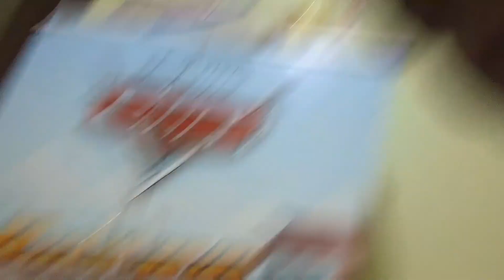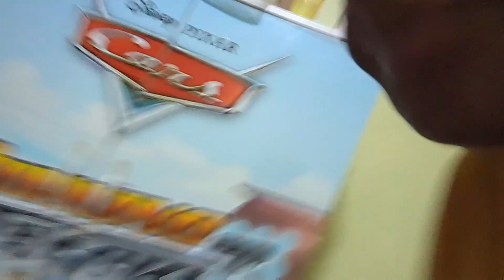VLOG: NEW HOUSE// NEW STUFF//LIFE LATELY